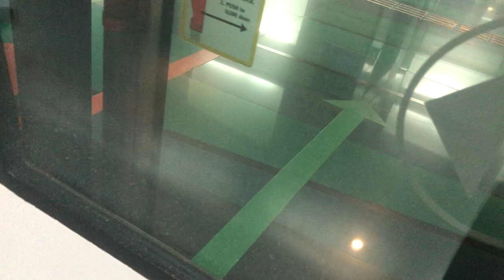SMRT C830 Set: 8422 Journey from Mountbatten to Promenade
Train: C830
Set: 8422
Route: 8 Dhoby Ghaut
Journey from Mountbatten to Promenade
Only if you like the C830 people